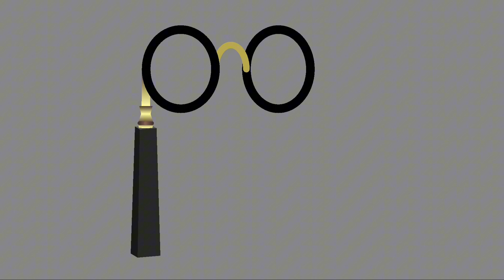Solar Eclipse II April 8th, 2024 II Funny Animation II Stick Nodes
Join the businessman and government officer as they explore the wonders of a solar eclipse. They learn and discover many things about staying safe during an eclipse, how an eclipse occurs, and unique animal behaviors. Join us in this comedy skit.

Animation By RayRayQ

Voices By SamQ